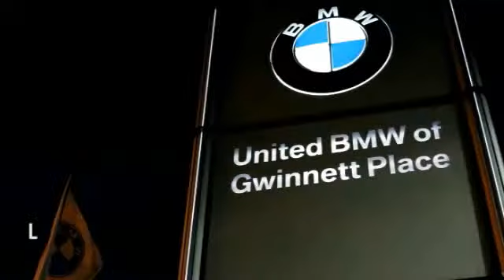2006 BMW X3 Duluth GA 12100A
2006 BMW X3

: This 2006 BMW X3 3.0i has a Alpine White exterior with Black interior! Options include a Steptronic Automatic Transmission, Heated Front Seats, Power Front Seats with Driver Memory, Heated Steering Wheel, Privacy Glass, and a Panoramic Moonroof. CENTER OF EXCELLENCE: BMW of North America has awarded United BMW with it's third consecutive Center of Excellence Award for 2013! United BMW is the only BMW dealership in Georgia to win this prestigious award! The Center of Excellence Award is reserved for dealers who distinguish their operation through exceptional performance, brand representation, and outstanding customer experience. This year, only 33 out of 339 BMW dealers nationwide were awarded the 2013 Center of Excellence! WHY BUY FROM US?: United BMW of Gwinnett is proud to offer the Southeast's largest inventory of Certified/Pre-Owned BMW's, and proud to be the #1 volume Pre-Owned/Certified BMW dealer in the Nation as well as the largest retailer in Penske Automotive Group.